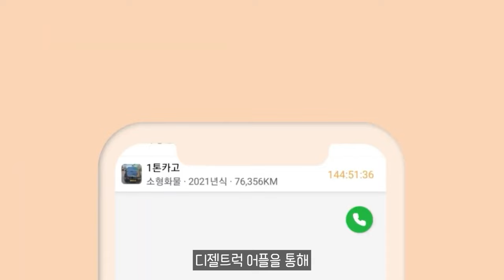자동차기자들이 뽑은 ‘2024 대한민국 올해의 차’는？